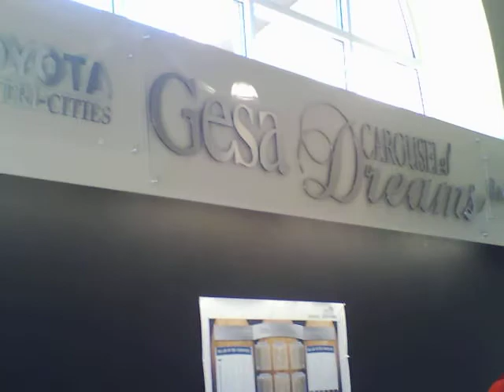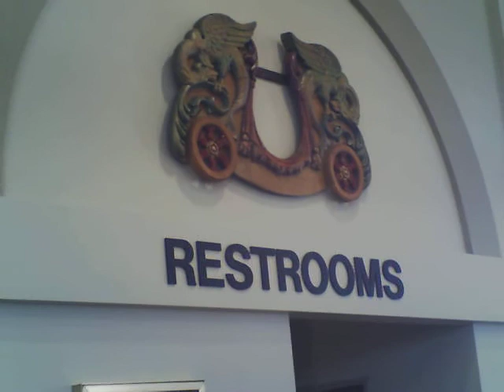Carousel of Dreams Grand Opening- Part 2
The Carousel of Dreams in Kennewick, WA opened to the public Friday morning, September 5, 2014.  It is a restored circa 1910 Charles Carmel carousel that had been in storage since it last operated at the Silver Beach Amusement Park in Michigan in the early 1970s.

In addition to the beautiful antique horses, there is also a newly-carved husky (University of Washington mascot) and cougar (Washington State University mascot).  The carousel also features three elaborate antique dragon chariots, one of which has been modified to be wheelchair accessible.

Additionally, it is one of only two carousels in Washington State to feature a ring arm- the other one being in Spokane.  A local artist (who also carved the cougar), made the beautiful salmon ring arm for this carousel.